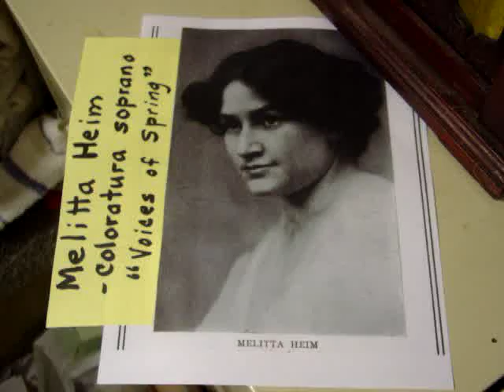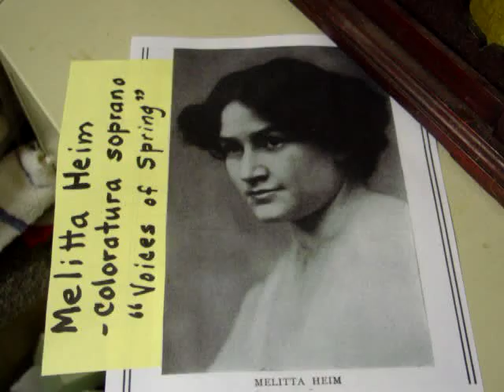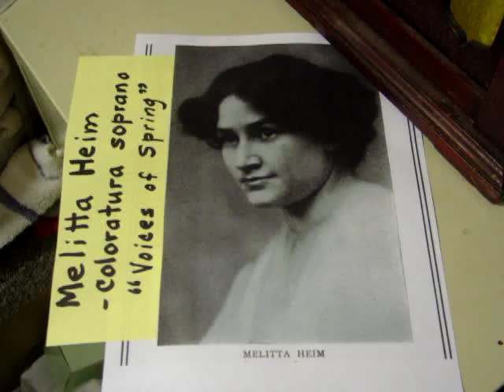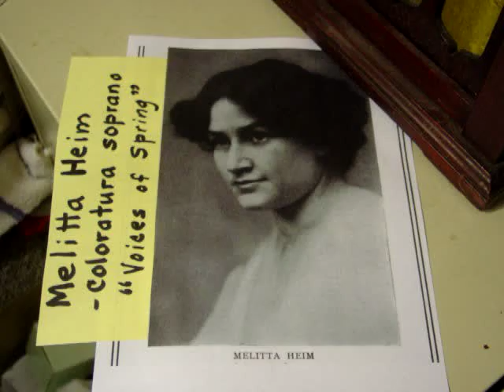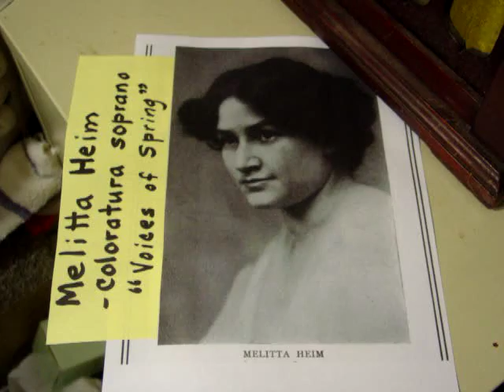coloratura MELITTA HEIM - "Voices of Spring" -Edison Amberol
Coloratura soprano Melitta Heim (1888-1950) is heard on a RARE 4-minute Edison Blue Amberol concert cylinder # 28149, recorded in Vienna in 1910 when she was 22.

Heim studied with Johannes Ress in Vienna, as did many famous coloratura sopranos, including Selma Kurz, one of my previous postings...

Heim made her stage debut in 1909 in Graz.  She came to the Frankfurt Opera in 1913 as the principal coloratura; she remained there until 1916.  She made many guest appearances at the Vienna Imperial Opera and also at the Drury Lane Theater in London, where she appeared in 1912 and '14 as the Queen of the Night.  She had great succcess at the Vienna State Opera from 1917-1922.

Due to "a nervous disability," she was forced to give up her stage career in 1922.  She appeared only occasionally thereafter in the concert hall and supported herself as a voice teacher.

Because she was Jewish, she had to flee to England---together with her mother—in 1938.  When you listen to Melitta's glorious voice and contemplate on her operatic career, it's distressing to learn that when she arrived in London with her aged mother, she initially had to earn a living as a scrubwoman.  She later established herself as a singing teacher and vocal coach.

Early in her career she recorded for Odeon and Edison.  This Edison Blue Amberol cylinder offered here, originally recorded to sell as a 4-minute wax cylinder, is a rarity.